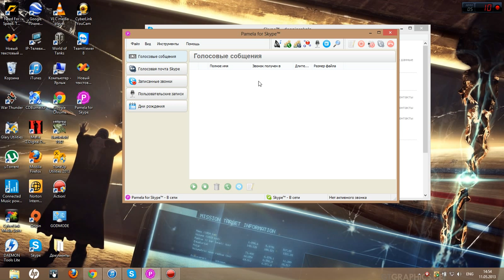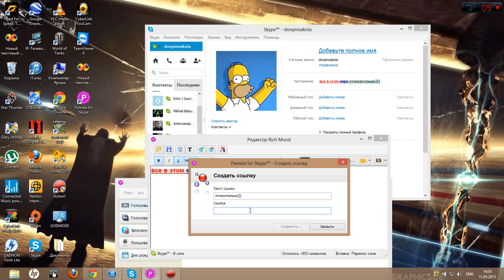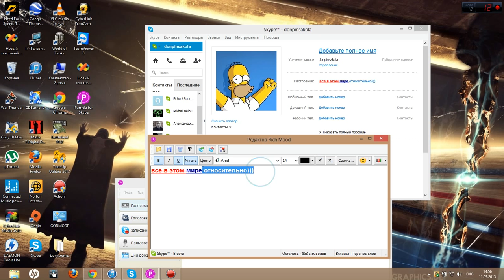Desktop 1105-2013 14-53-48